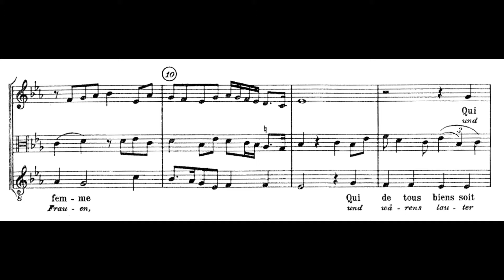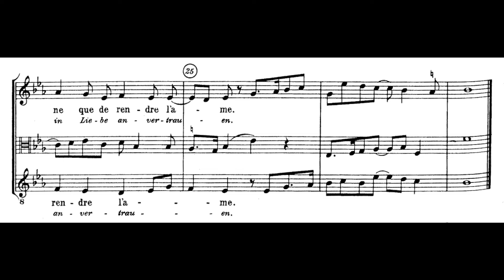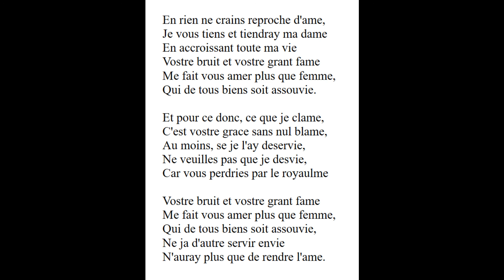Guillaume Dufay - Vostre bruit et vostre grant fame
*Sounds a minor sixth lower than score*

Vostre bruit et vostre grant fame
Composer: Guillaume Dufay (ca. 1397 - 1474)
Performers: The Medieval Ensemble of London

"Guillaume Du Fay was a Franco-Flemish composer of the early Renaissance. A central figure in the Burgundian School, he was regarded by his contemporaries as one of the leading composers in Europe in the mid-15th century.

Du Fay was one of the last composers to make use of late-medieval polyphonic structural techniques such as isorhythm, and one of the first to employ the more mellifluous harmonies, phrasing and melodies characteristic of the early Renaissance. His compositions within the larger genres (masses, motets and chansons) are mostly similar to each other; his renown is largely due to what was perceived as his perfect control of the forms in which he worked, as well as his gift for memorable and singable melody.

Most of Du Fay's secular songs follow the formes fixes (rondeau, ballade, and virelai), which dominated secular European music of the 14th and 15th centuries. He also wrote a handful of Italian ballate, almost certainly while he was in Italy. As is the case with his motets, many of the songs were written for specific occasions, and many are datable, thus supplying useful biographical information.

Most of his songs are for three voices, using a texture dominated by the highest voice; the other two voices, unsupplied with text, were probably played by instruments. Occasionally Du Fay used four voices, but in a number of these songs the fourth voice was supplied by a later, usually anonymous, composer. Typically he used the rondeau form when writing love songs. His latest secular songs show influence from Busnois and Ockeghem, and the rhythmic and melodic differentiation between the voices is less; as in the work of other composers of the mid-15th century, he was beginning to tend towards the smooth polyphony which was to become the predominant style fifty years later."